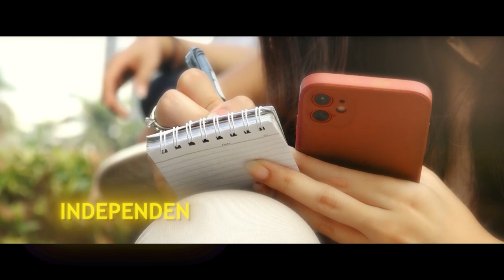PKS Siap All Out di Pilgub Jateng untuk Menangkan Ahmad Luthfi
KOMPAS.TV - PKS Siap All Out di Pilgub Jateng untuk Menangkan Ahmad Luthfi